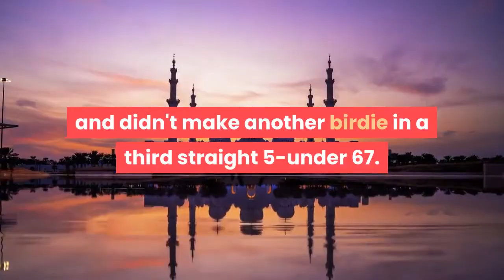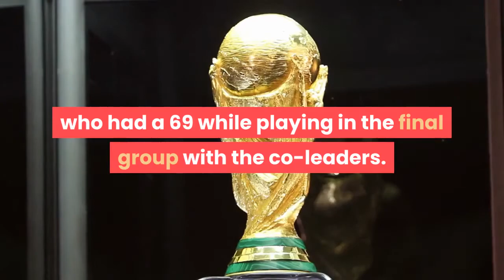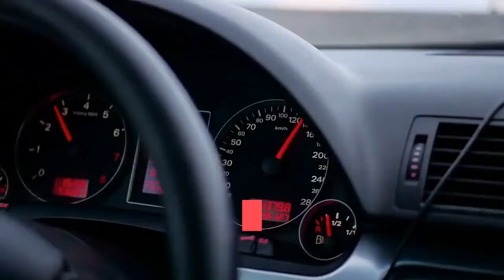Korda Salas pull away share Women's PGA lead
8:54 PM GMTAssociated PressJOHNS CREEK, Ga. -- Lizette Salas relied on precision and big putts to make up for a big power gap against Nelly Korda, and they wound up tied for the lead Saturday going into the final round of the KPMG Women's PGA Championship. Salas was practically flawless in delivering a 30 on the front nine to go from a 1-shot deficit to a 2-shot lead. She then made her first bogey of the week after 45 holes and didn't make another birdie in a third straight 5-under 67. Korda, the 22-year-old coming off a victory last week on the LPGA Tour, played bogey-free but failed to use her length to capitalize on the par 5s on the back nine of Atlanta Athletic Club. She had a 68. They were at 15-under 201, 5 shots clear of a trio that includes Patty Tavatanakit, the Thai star who won the first LPGA major of the year at the ANA Inspiration. Tavatanakit ran off four straight birdies toward the end of her round for a 65. Joining her 5 shots behind were Giulia Molinaro of Italy (66) and France's Celine Boutier, who had a 69 while playing in the final group with the co-leaders. Boutier had reason to think she was out of the tournament when she fell 9 shots behind as the group was approaching the turn. She was playing fine. It's just that Salas was playing out of this world, and Korda was not too far behind. Salas, who began the week by sharing her emotional struggles of coping with the COVID-19 pandemic, began her round by holing a 45-foot putt across the green. After a wedge to 3 feet for a birdie on the par-5 second, she drained a 35-foot birdie putt on No. 3. That was set up by another fairway metal. Korda was constantly some 35 yards beyond her off the tee, hitting short irons when Salas was hitting hybrids and fairway metals. It's a wonder her caddie, John Killeen, didn't lose any head covers. No matter. The 31-year-old Californian couldn't miss. She brought a U. S. Open game -- fairways and greens, nothing fancy -- to the Women's PGA and it worked. Salas took the lead for the first time with a 5-hybrid to 25 feet and another long birdie putt on the par-3 seventh, and she hit a 4-hybrid to 12 feet into No. 8, a hole that yielded only eight birdies the entire round. But after 45 holes without a bogey to start this major, Salas caught a tough lie on the edge of a fairway bunker left of the 10th, the ball above her feet as she tried to find balance on either a slope or in the sand. She played short, hit a weak wedge and two-putted from 25 feet. Korda caught her with a birdie on the 13th, and they both made pars coming in. Both will be seeking their first major on Sunday and will be in the final twosome. Salas has only one LPGA Tour victory seven years ago. Korda is a rising star, the younger sister of Jessica Korda and the daughter of former Australian Open tennis champion Petr Korda. She already has five wins and is No. 3 in the world, the highest-ranked American.